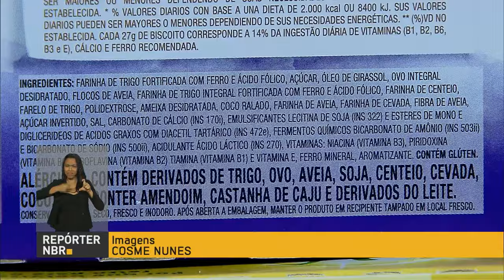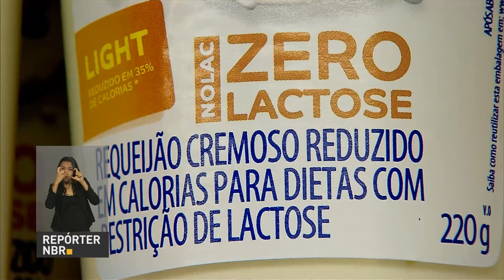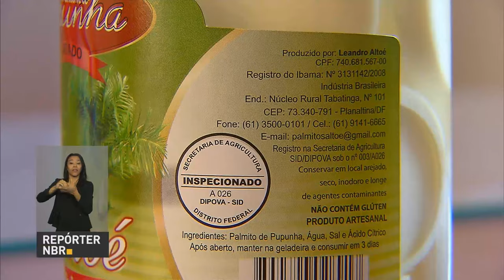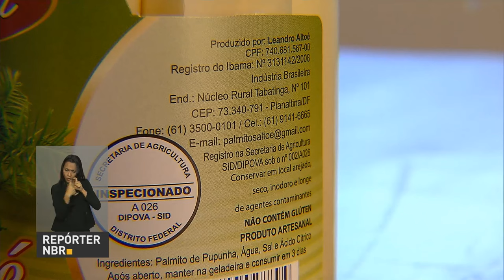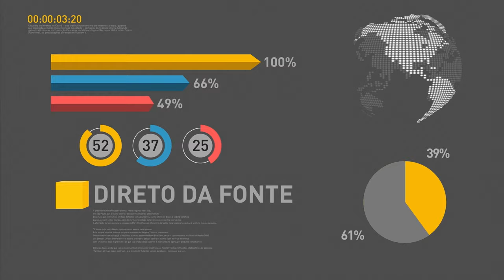Governo confirma para hoje o anúncio da meta fiscal de 2017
REPÓRTER NBR 12h - 07.07.16: Governo confirma para hoje o anúncio da meta fiscal de 2017.  Receita consulta ao segundo lote do Imposto de Renda nesta sexta (8). Estudo inédito sobre riscos cardiovasculares em adolescentes foi apresentado no Ministério da Saúde. E ainda: fabricantes são obrigados a informar a presença de leite nos rótulos de produtos.